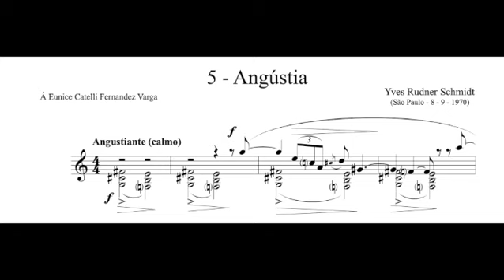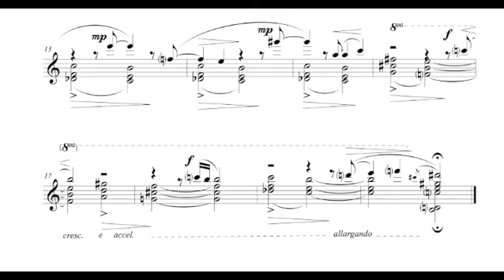Yves Rudner Schmidt - Angústia, n. 5 from the cycle Expressões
Yves Rudner Schmidt was born in Taubaté-São Paulo, on June 9, 1933. His father, Ulysses Carlos Schmidt, and his mother, Lydia Rudner Schmidt, were both children of German parents. The family was composed of six brothers, namely: Thereza Yanesse Rudner Schmidt Cardozo, Yves Rudner Schmidt, Yancey Carlos Rudner Schmidt, Yeda Maria Rudner Schmidt, Yradier José Rudner Schmidt and Yamar Luiz Rudner Schmidt, all born in Taubaté-São Paulo.
His artistic inclinations were noted as a child at just nine years old, when he performed at the First Public Piano Recital, held at the Taubaté Country Club.
In 1946, at the age of thirteen, he composed a piano waltz. His talent was too great to remain in his homeland. So, he was moving to São Paulo Conservatory, where he was completing his studies in 1949.
He founded the Brazilian Association of Young Composers in São Paulo, and he was its Director. He was invited to compose soundtracks for films and theater plays, having produced numerous compositions between the years 1952 and 1956. In 1953, an invitation was made by his cousin Afonso Schmidt, renowned writer, journalist, playwright and Brazilian anarchist activist, offering him a scholarship to study in the Soviet Union, however, Yves Rudner Schmidt did not accept, in view of the obligation to join the Communist Party.
On November 8, 1956, he assumed the direction of the Orquestra Sinfônica de Taubaté for the first time, replacing maestro Carlos Norberto Aliandro, who had fallen ill.
In 1958, he was publishing “Dois Ponteios” for piano, which would be the first of a series of more than four hundred other compositions printed.
On August 29, 1958, his value as a musician began to gain strength and recognition, when he received the Sylvio Romero Medal by the General Secretariat of Education and Culture of the City of Rio de Janeiro, on the occasion of the celebrations of the 10th anniversary of the National Folklore Commission. In this area, Yves played a decisive and very important role, playing a prominent role as a Member of the São Paulo Folklore Commission, of the Mário de Andrade Folk Research Center. He composed numerous pieces, defended theses and published books, standing out in the field research itself, alongside illustrious characters such as Rossini Tavares de Lima, Renato Almeida, César Guerra Peixe, Hernani Donato, Laura Della Mônica, among other names of relevance of Brasilian Folklore.
In 1959 he was traveling to Germany in order to improve his musical qualities and he was remaining there for three years. In 1960, still in Germany, he began to attend the Piano Course at the Klaersches Konservatórium der Musik in Hamburg, under the direction of Manfred Mentzel.
In 1961, he kept in touch with the composer Carl Orff.
In 1964 he was traveling back to Brasil where he was appointed Piano Professor at the Conservatório Dramático e Musical Dr. Carlos de Campos, in Tatuí-SP.
He was member and one of the founders of the Sociedade Brasileira Contemporânea.
He died in Taubaté on June 20th, 2022.

The image before the music is from G. P., and we would like to thank her for her kind permission to reproduce her painting.